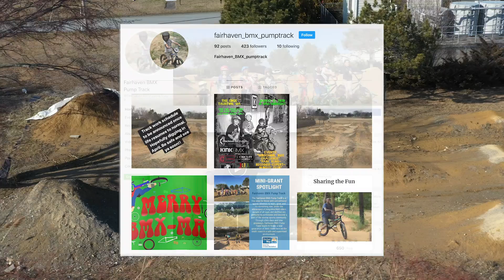Helpers Needed for Fairhaven's BMX Pump Track